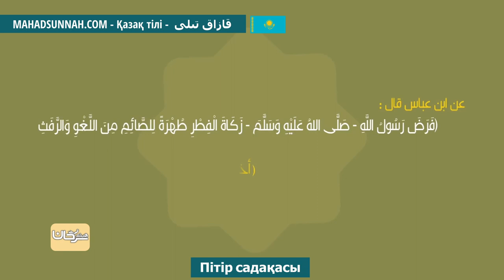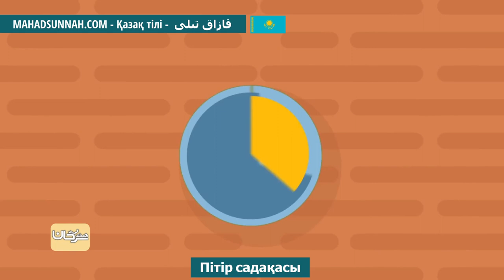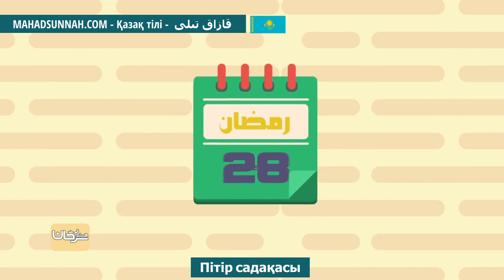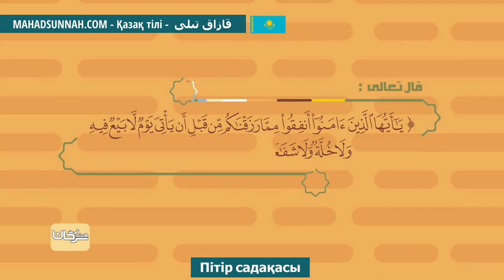Пітір садақасы زكاة الفطر